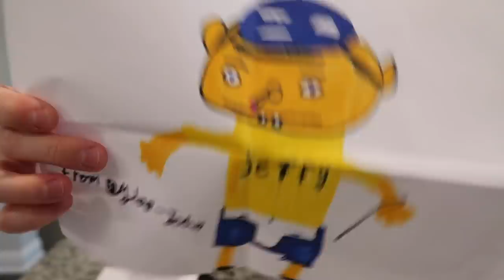SML FAN MAIL #22 | Jeffy | Mr. Goodman | Jackie Chu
Lance opens more fan mail!!! Keep sending fan mail!!!

Send Family Friendly Fan Mail to:
Lance Thirtyacre
1765 E. Nine Mile Rd.,